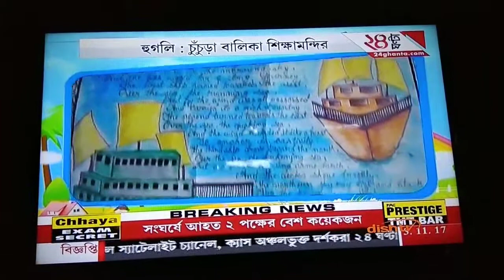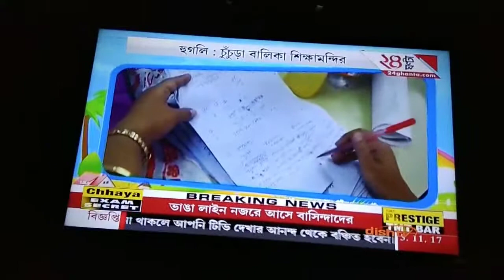Chinsura Balika Siksha Mandir